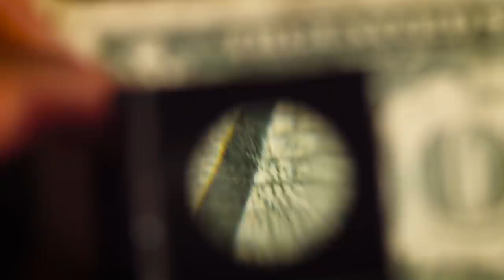Cyberpunk 2077 Lore - Lazarus Military Operations Group!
Lazarus Military Operations Group or simply Lazarus group is one of the largest and most successful megacorporations dealing in military services and private contracting ranging from single solo operatives to entire army divisions. In today's Cyberpunk 2077 Lore, let's take a deep dive into this powerful entity.

Lazarus was the brainchild of wealthy inheritor Nelson Katzadoulos. With the instability of the 21st century ever present, there was a need for a mercenary organization that offered high quality services for upper echelon customers. Katzadoulos had a dream of offering the highest caliber of these mercenary and military services, something that made the existing companies that offered similar services obsolete.

Knowing nothing about leading a military operation however, Katzadoulos sought out Emile Lazarus, a former Colon in the Special Forces and Medal of Honor recipient. After a disastrous operation during the Second South American Conflict, Emile Lazarus became incredibly dissatisfied with the US military despite his love for being a soldier. He was hired to lead the operations and his renowned name was used to create Lazarus Group. Whilst Katzadoulos was the Silent partner taking care of finances, Lazarus began putting plans into motion for training facilities, and recruiting 5000 trainees who received 8 weeks of training from experts in military tactics and equipment.

During the 2010s the Lazarus group participated in the Central African Conflicts of 2013, the Urban Unrest of 2014, the 3rd corporate war and the European Brushfire Wars of 2018. With these constant operations, and successes, this catalyzed the groups growth into a powerhouse megacorporation in the 2020s with over a quarter million in troops.
Lazarus typically offers 4 “packages” depending on the needs of the customer, corp or government. This includes Solo operatives, small units and special teams, median forces, as well as large forces.

Lazarus trains its own operative and hires solos who already have a wide range of experience. The more experienced the solo is the higher his or her lease price. Since solos are sch a valuable asset, losing an experienced operative can cost Lazarus a small fortune. This means that part of this hefty fee is rooted in insurance.

Lazarus has a variety of different solos, with many combinations of race and linguistic ability to suit any situation. If you have a particular need or niche, Lazarus will have the operatives to fit perfectly into those niche situations. The more unique the skills, proficiency and look of a Solo, the higher the surcharge. These solos take out reconnaissance, infiltration, assassination, and investigative missions in a variety of situations including special terrain, airdrops, ocean infiltration among-st a myriad of others.

Operatives can deny a job, especially if it’s a suicide mission, but as an operative declines job after job their prestige and price drop proportionally.
When a single operative won’t quite get the job done and you are looking to upscale your forces, the small units and special teams’ package may be a more appropriate offering. Forces range from two to around 20 soldiers, but most of the contracts for this package involve teams of 2-6. These teams will run demolition, sabotage, hostage rescue and extraction missions.

If you are looking for between 50 to 1000 soldiers to do your bidding, the Media Forces package is the next tier up within the Lazarus ecosystem. These forces are used for a variety of purposes including area security, crowd control, assault, reinforcement and more. These units can have specializations, with can be leased out at an extra cost.

Finally, we have the Large forces which deploy between 2000 and 10k operatives. Typically, only big corporations, nations and governments ca afford this tier, with the largest package stretching to 20k troops at a cost of 100 million Eurodollars per month.

Lazarus has aggressive advertising on corporate billboards, and in the net to market and distribute its products and services, but their market strategy has to be balanced with recruiting troops as well. Because the pool of combat employees spans a wide spectrum, targeting the best and brightest and recruitment is high up on the hierarchy of importance.
Lazarus group has an exclusivity contract with Militech Corporation meaning that Lazarus uses Militech equipment whenever possible. Lazarus features their weaponry in advertising and in exchange, the group receives high quality gear in bulk at a discounted rate. Lazarus also conducts operational trials for Militech equipment and weapons.

Lazarus is headquartered in Rosslyn, Virginia, but they have Regional Offices in New York, Chicago, London, Berlin, Tokyo, Seoul, Cairo, Nairobi as well as of course Night City.